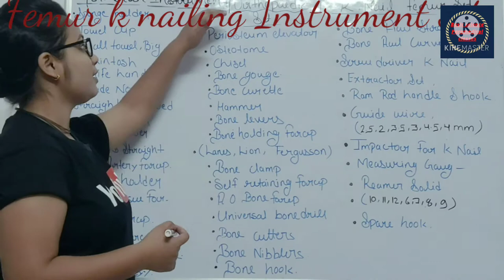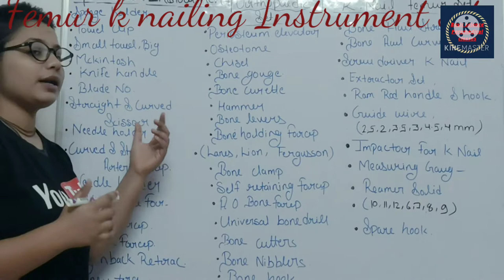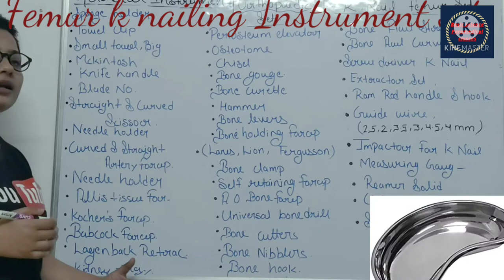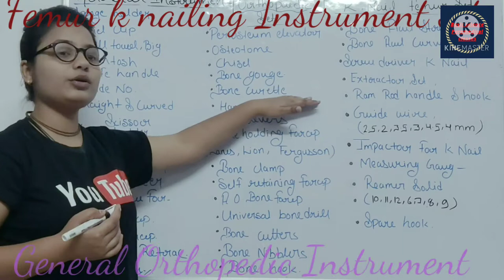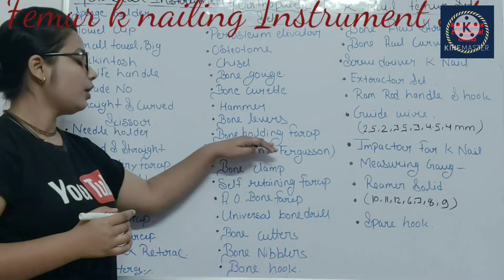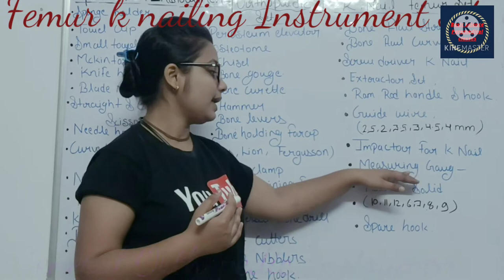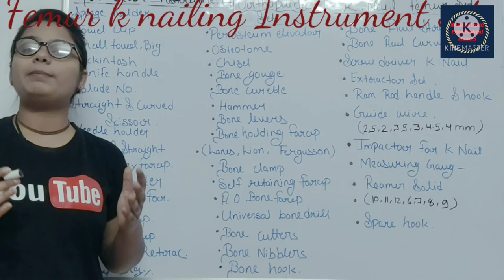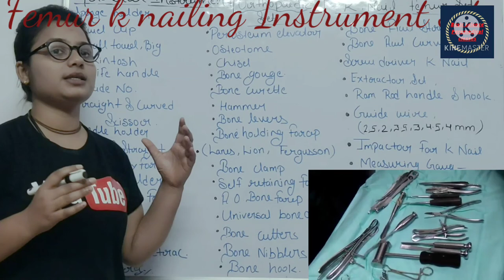Orthopedic Instrument set|Femur k Nailing instrument trolley preparation|Femur Nailing surge SURGERY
Orthopedic Instrument set|Femur k Nailing instrument trolley preparation|Femur Nailing surge SURGERY In Hindi
by Madhavi Maam

I explain about
General Orthopedic Instrument set
Orthopedic instrument trolley
Femur Nailing
Femur k Nailing
Femur plating
Femur instrument trolley preparation
Femur operation
femur surgery
fracture femur operation
Fracture femur surgery
nursing class
paramedical class
operation theater class